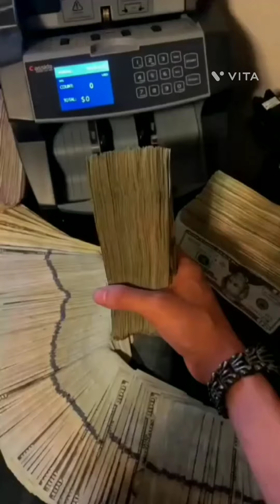Power of money💰 💷 🔥🔥..